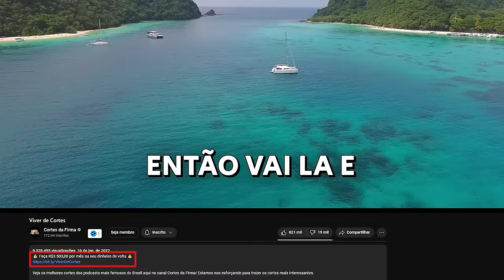MOMENTOS MAIS ENGRAÇADOS do Cris Pereira no Ticaracaticast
🟠 Kwai: @cortesdafirma

Corte retirado do Podcast:
CRIS PEREIRA - TICARACATICAST | EP 306

Convidados:
Cris Pereira